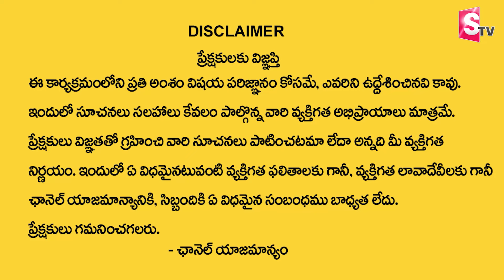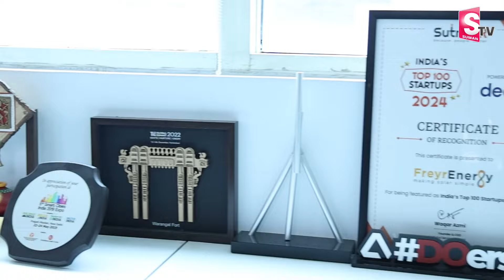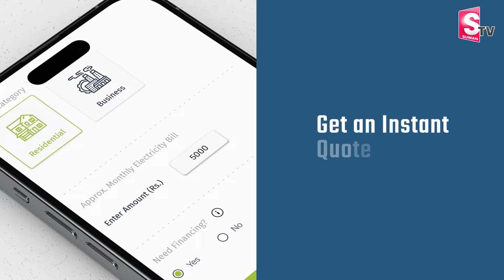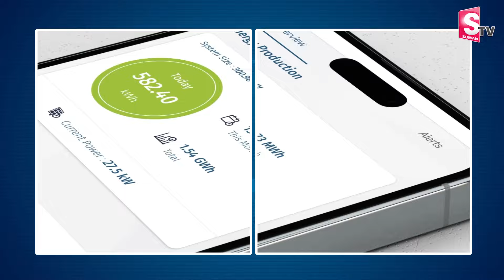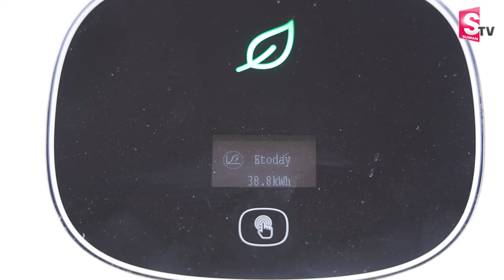FreyrEnergy | Radhika Choudary & Saurabh Marda | Founders of Freyr Energy Services Pvt Ltd